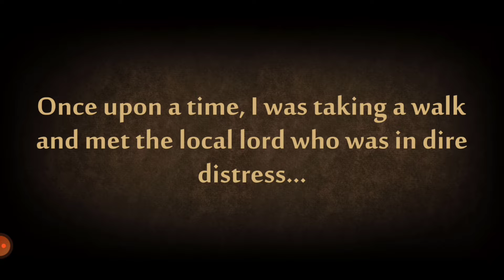Shadow Fight 2 Lynx Old Wound Gameplay